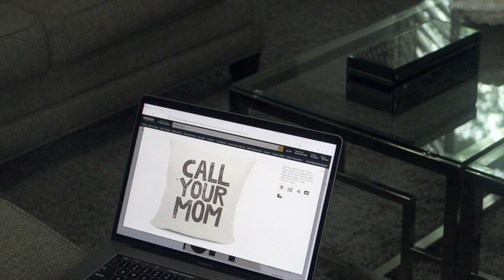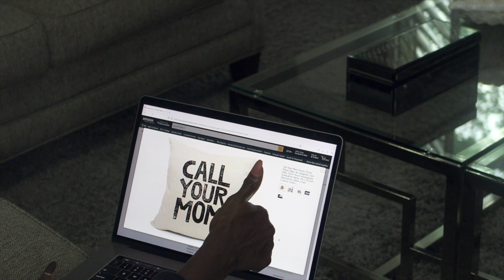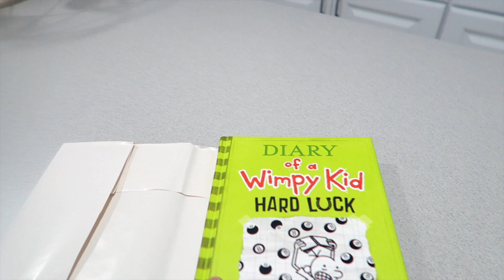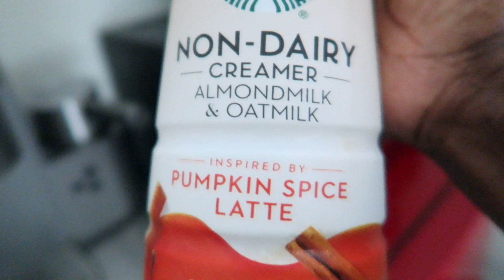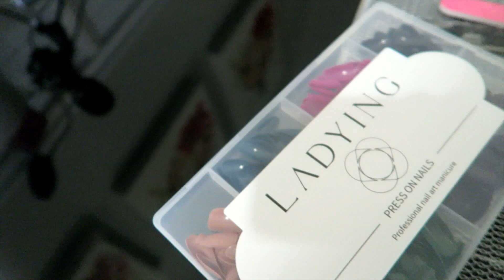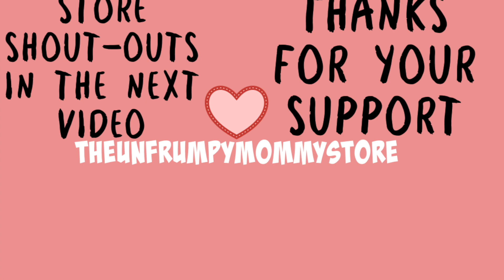SELLING MY HOME | DECLUTTER WITH ME | APARTMENT TOUR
HI GUYS! THANKS FOR STOPPING IN FOR ANOTHER VIDEO 💕

💕SHOP THEUNRUMPYMOMMYSTORE💕

💚HOME STAGING 101💚

🧡AMAZON FAVES🧡

🧡AMAZON – DEHUMIDIFIER:

🧡AMAZON – VACUUM:

🧡AMAZON – LAYERED NECKLACES:

💜FOLLOW THEUNFRUMPYMOMMY💜